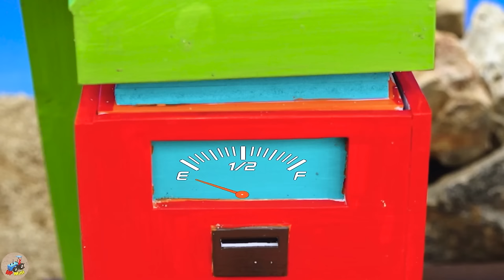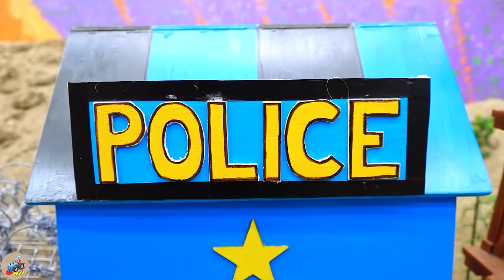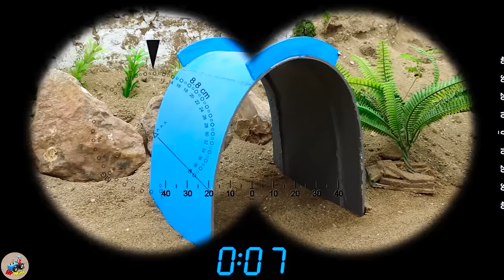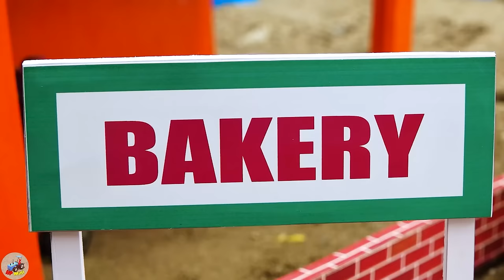Diy tractor making mini Rainbow Plowing Machine | diy Grow & Harvesting Grape mini Farm | HP Mini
00:00:00 Diy tractor making mini Rainbow Plowing Machine | diy Grow & Harvesting Grape mini Farm
00:05:38 Diy tractor making mini Scratch Plowing Machine | diy Planting & Harvesting Peach Garden
00:12:06 Top diy tractor making Bulldozer repairs Train Track | rescue DIY Tractor transporting Cow
00:16:38 Top diy tractor making Tank Truck Transporting Water | Crane making Pool rescues Goldfish
00:20:43 Diy tractor making mini Sheep Wool Harvester Machine | DIY Winter Coats from Sheep Wool
00:24:36 Top diy tractor making Magical Glass Bridge Concrete Pillar | Tractor Transporting Fruits
00:29:28 Top diy tractor making mini Fire Truck rescues Mario | diy Plant & Harvest Strawberry Farm
00:34:14 Diy tractor mini Mountain Drilling Machine | Rescue Tractor Transporting Stuck in Mountain
00:38:18 Top diy tractor making mini New Style Water Pump | diy Generator Tractor for Water Pump
00:42:30 Diy tractor making mini Rice Harvester Machine rescue Tractor | diy Train Track Repair
00:46:40 Top diy tractor making mini Public Telephone Station | DIY mini Concrete Phone Booth
00:51:15 Diy tractor making mini Road Transporting Gold | diy mini Triple Drilling Machine
00:54:56 Diy tractor making mini Police find Stolen Parle-G | rescues Police Tractor in Deep Hole
00:59:49 Diy tractor making mini Tomatoes Juice Machine | diy Tank Tractor Transporting Juice
01:05:31 Diy tractor making mini Road Construction | diy Repairing Water Supply Pipes for Cows
01:09:36 Diy tractor making mini Off-Road Wheel rescues Tractor stuck in mud | diy Watermelon Farm
01:15:46 Diy tractor making mini Ambulance Tractor | Drilling Machine Excavator Train Track Repair
01:20:38 Diy tractor making mini bulldozer Toaster vs Flour Mill | diy Pizza from Flour & Tomatoes
01:24:25 Diy tractor making bulldozer repair train railway | diy mini Traffic Light for Train
01:29:00 Top diy tractor making mini Fire Truck | diy fire truck rescues tractor transport firewood
01:32:54 Top diy tractor making mini grape juice making machine | diy giant juice tank
01:37:31 Diy tractor making bulldozer Build Cowshed by mini Bricks | DIY mini Bricks making machine
01:41:32 Diy tractor making bulldozer Leveling Pile Yard | DIY Roller making mini Road Construction
01:45:47 Top diy tractor making mini Concrete Bridge | DIY mini Crane Rescues Tractor in Deep Hole
01:50:22 Diy tractor making mini New Concrete Mixer | diy Rollers Tractor making New Road
01:54:39 Top diy tractor making mini Water Well with Mini Bricks | diy Water Tank Supply for Farm
01:59:12 Diy tractor making bulldozer Rice Threshing Machine | Rescue Heavy Tractor Stuck in Mud.

mini tractor
science project
santroyce
school science project water pump
diy tractor
tanker
petrol pump
keepvilla
keepvilla tractor
keepvilla tractor video
keepvilla diy
mini creative
minicreative tractor
diy tractor